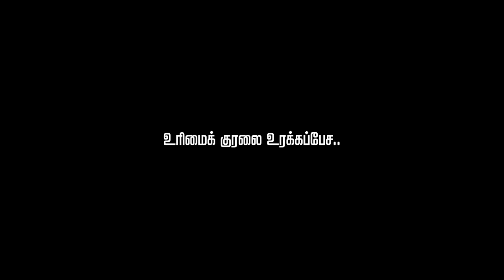Agaiyaal Naan Kolai Seithaen | Raju Murugan | Tamil short film | A Confession about Murder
Produced by- Director Raju Murugan
Writer-Director - Ganesh K Babu
Director of Photography- Ravi Sakthi
Background Score- Abhijith Ramaswami
Edited by- Kathiresh Alagesan
Production Designer- Shanmuga Raja
Cast- Dinesh Balasubramaniam, Bhargavi Kalidas
Sound Designer- Arunachalam Sivalingam
Costume Designer- Sugirtha Balan
Makeup by- Uthraa Mathivanan
Digital Intermediate- Kirabaraj Prince D
Visual Special Effects- Malligeswaran
1st AD- Kalyan Kumar
2nd AD- Santhosh Selvaraj
3rd AD- Dheepan Chandrasekran
Associate Cinematographers- Dhanesh, Puvan Anbu, Gabriel, Hariharan
Dubbing Engineer- Muthu (Balu Studios)
Title and Poster Designs- Vikranth S
Subtitles- Radhika Ganesh
Camera Unit- Nila Studios
Audio Unit- MSK Audios
Shooting Floor- Abarna’s Studios
Executive Producer- Anand Castro, Abishek KS